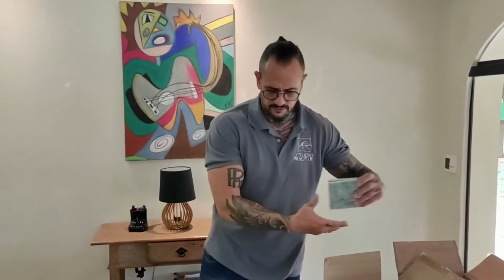como fazer MOSAICO de HIJAU BRUTA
TUTORIAL de como fazer MOSAICO de HIJAU BRUTA

Neste vídeo, nosso diretor Raphael ensina como fazer um lindo mosaico com a Hijau bruta em 2 medidas: 10x10 cm e 20x20 cm

Hoje somos os únicos sem negativações no RECLAME AQUI
A mais de 14 anos no mercado de Revestimento
Trabalhamos somente com Linha premium.
Entregamos para todo o território nacional.